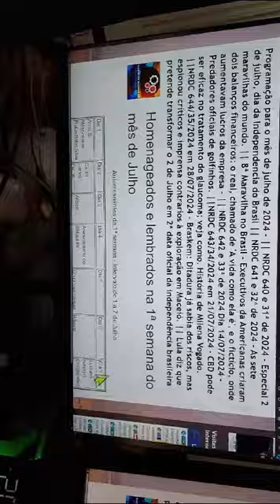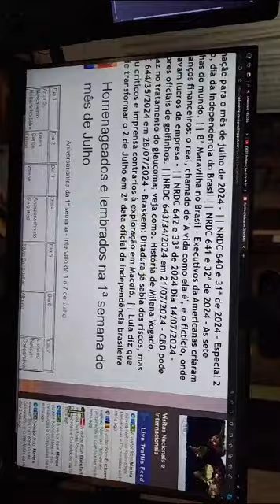Evento: Amigos internacionais em 06/07/2024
Impressionante como aparecem de repente,